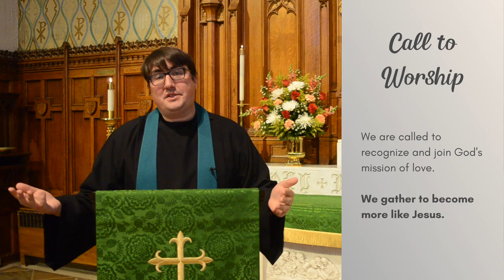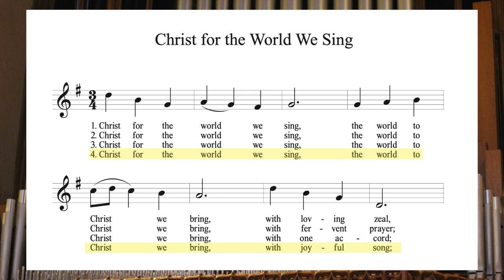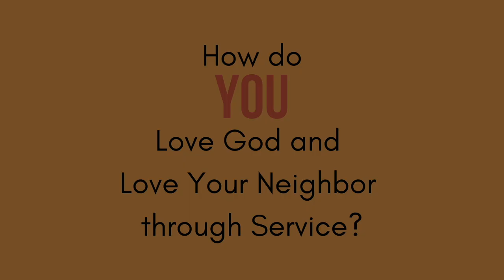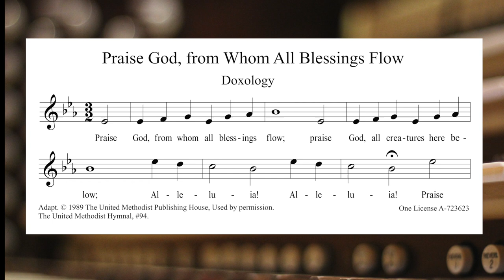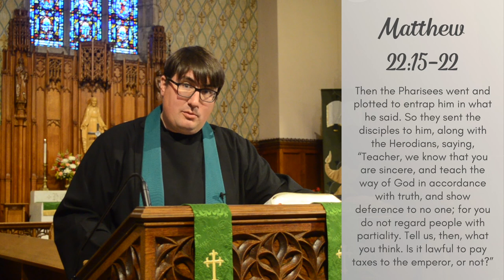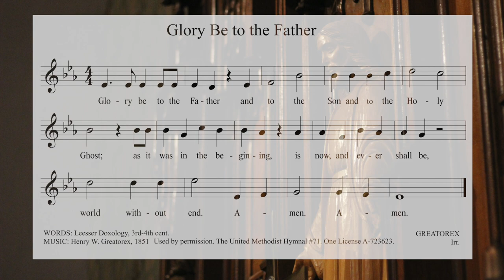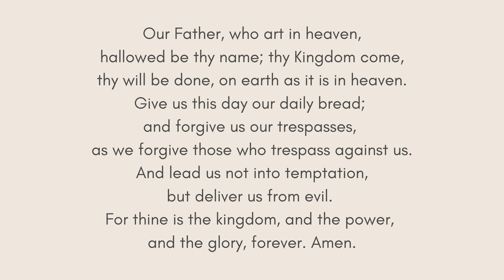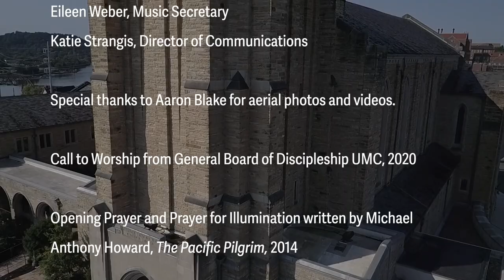October 18, 2020 - Worship with Church Street UMC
Welcome to Worship at Church Street United Methodist Church in downtown Knoxville, TN. We are delighted you have decided to worship with us this day.

All aerial images and aerial videos by Aaron Blake.

Guidelines for our chats and comments:
All are invited to join together in Church Street's virtual worship opportunities. Be mindful of sharing personal or private information online. If you have a personal matter to share, we hope you will connect with the church directly, by going to our website to complete an online prayer request or online contact form. Your message will be directed to the appropriate staff member or ministry leader.

Online worship, even in the virtual space, is a corporate experience.

    1. No profane language, or language deemed inappropriate by the moderator(s), will be permitted.
    2. Conversations should pertain to the worship experience and not personal or private matters (this is to protect the worship experience AND to protect your personal information).
    3. We hope for communal encouragement and lifting up of others in this shared space.
    4. By posting to this page, you agree to have your name / avatar / user name posted publicly.
5. If you have a question pertaining to the church or about a specific ministry, please email your question to communications AT churchstreetumc DOT org or use the contact form

If an individual does not follow these guidelines, they may be blocked from using the chat feature on our pages. Thank you for working together to make our worship time together a safe and shared experience with God and each other.